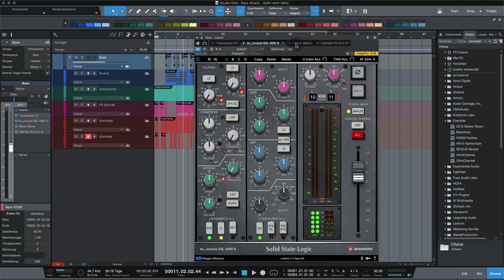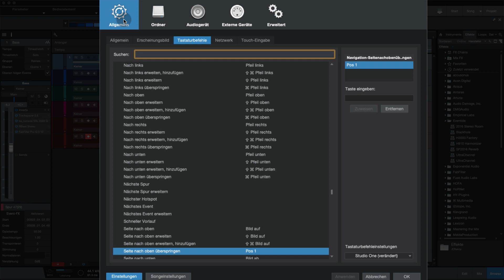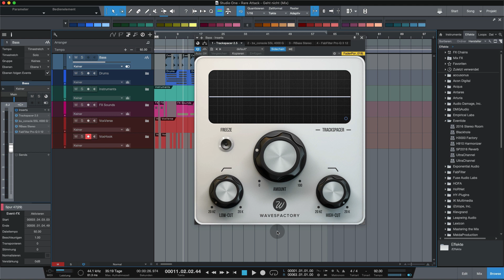S1 Quick Tip: Plugins switchen mittels Shortcut in PreSonus Studio One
In diesem Quick Tip Video zeigt euch André Masterati, wie ihr zwischen Plugins innerhalb eines Plugin-Insert-Chain mittels Tastaturbefehle wechseln könnt.

Moderiert von André Masterati